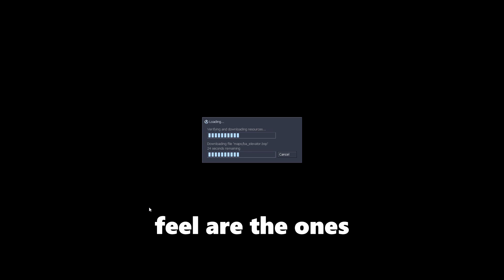Sven Revisited | (Funny Moments)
We played half life blueshift and it was cool

feat: Robotnab and SnakeVemon184, Mr.Miyagi